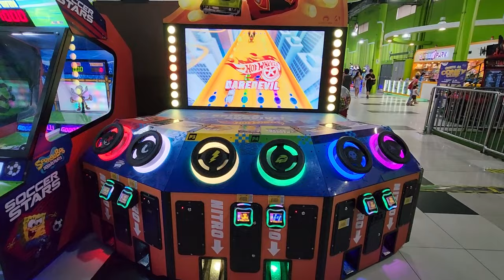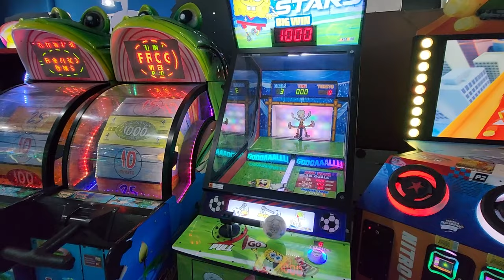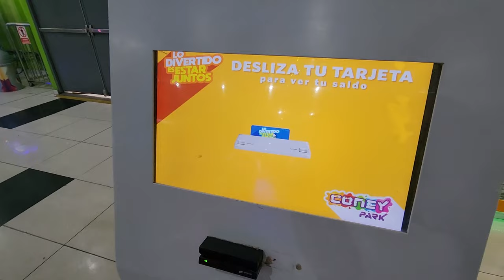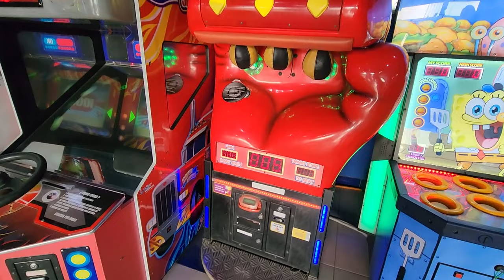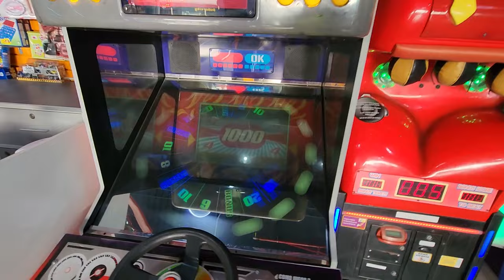Video Game Arcade Tours - Coney Park x 3 - MegaPlaza Mall (Independencia, Lima, Peru) 🇵🇪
Coney Park is a chain of arcades in Lima (and perhaps other places too!). Here is the location at the MegaPlaza Mall in Independencia; Lima, Peru.

Address:
Located in: MegaPlaza Mall
Centro comercial Megaplaza ,avenida alfredo mendiola ,3698 Independencia, Lima 15311, Peru

Video Title: Video Game Arcade Tours - Coney Park x 3 - MegaPlaza Mall (Independencia, Lima, Peru) 🇵🇪

-- GinkoSolutions.com